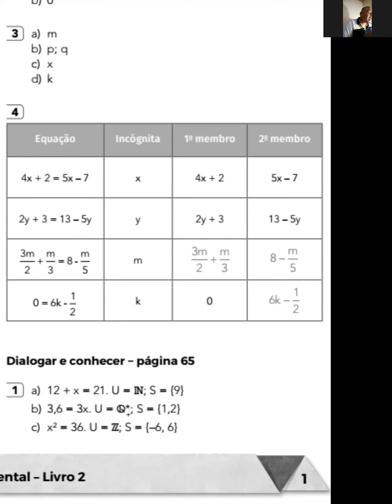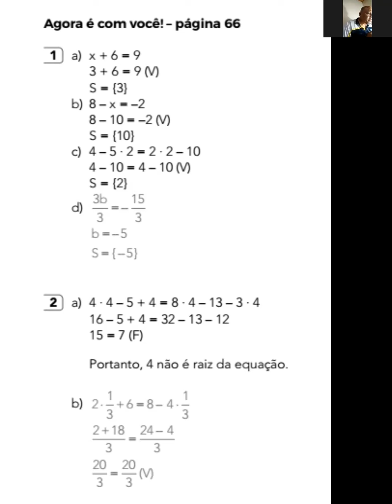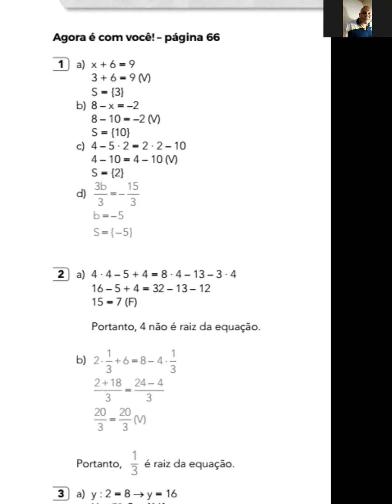7ºA 12.08 MATEMÁTICA CAP9